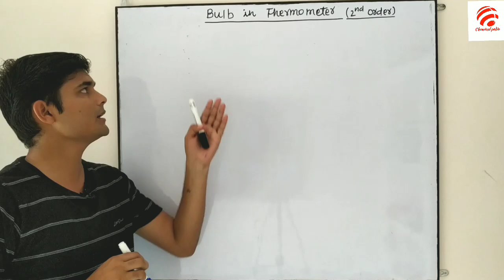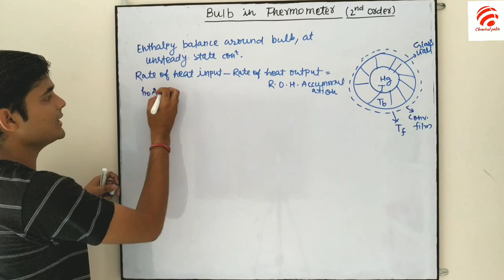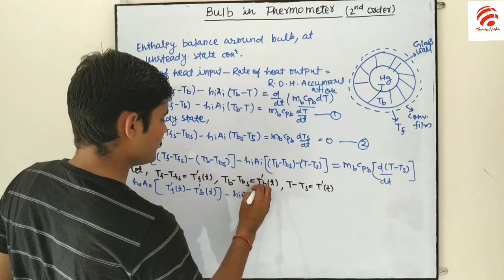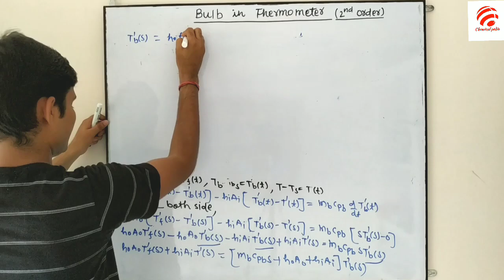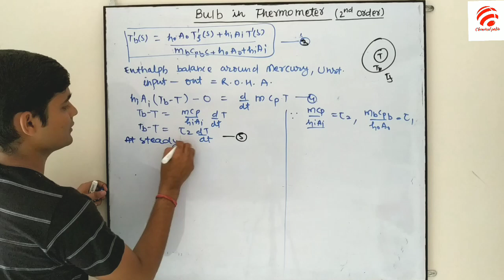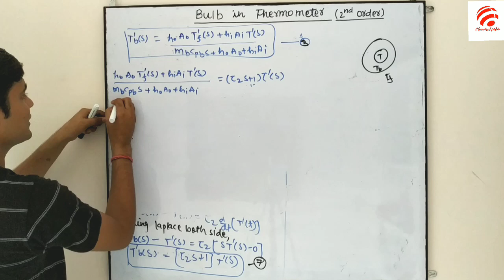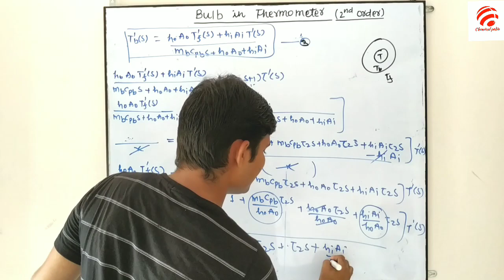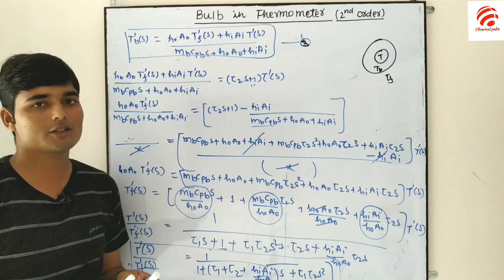Bulb in thermameter second order || Chemical Pedia